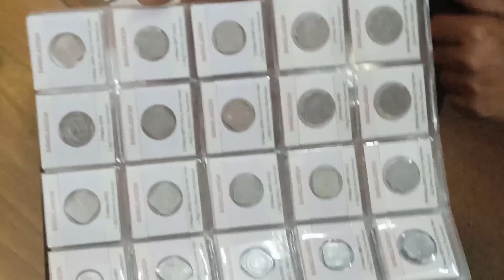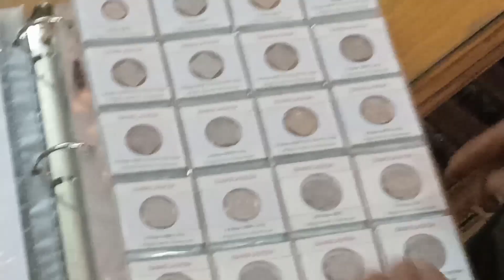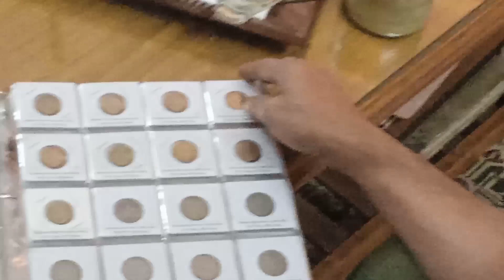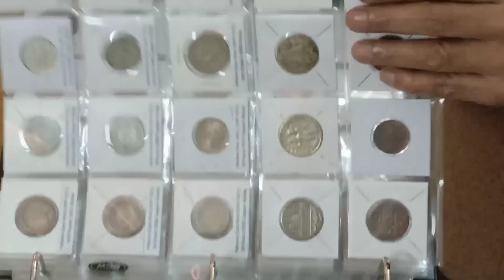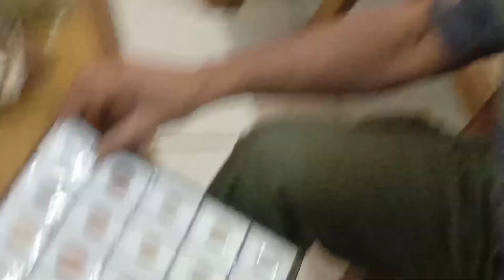147 - সন্মানিত Tuhin Ahmed ভাইয়ের সাথে কিছু মূহুর্ত || discovery of coins